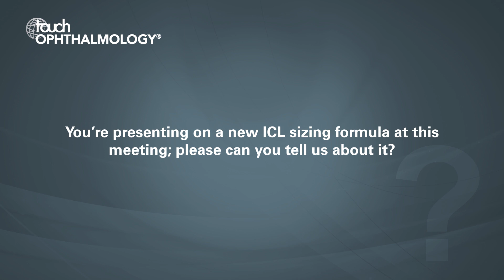Dan Reinstein, ESCRS 2019 - ICL Sizing: The Final Frontier?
World-renowned expert Dan Reinstein (London Vision Clinic, UK) talks about his presentation on a new ICL sizng formula at ESCRS 2019.